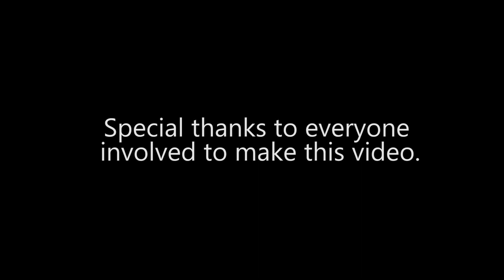Innocent Love Yaari | Kids of St. Marys High School | Dahanu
Innocent Love Yaari is a ver special video we had shot at our very known St. Mary's high school.

Make this video very delightful and memorable for the kids as they might be missing their school very badly today..